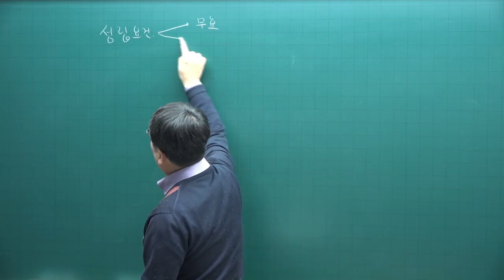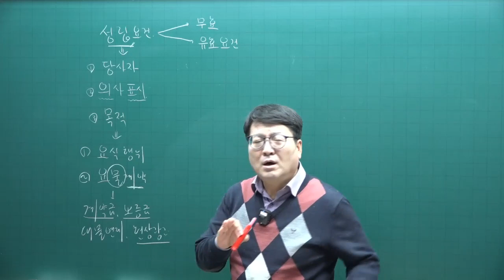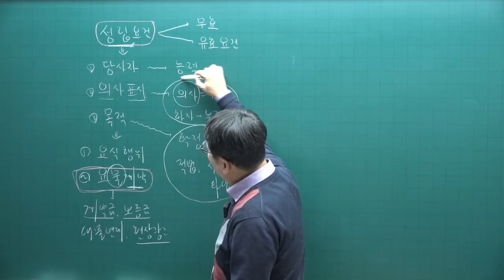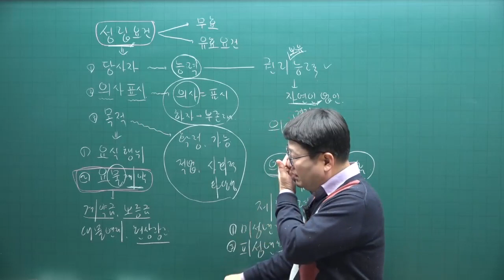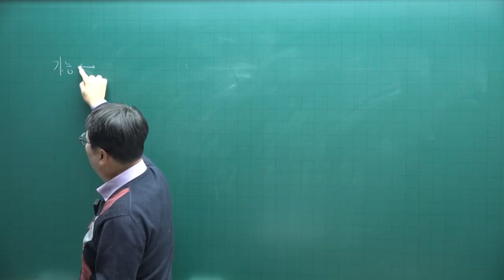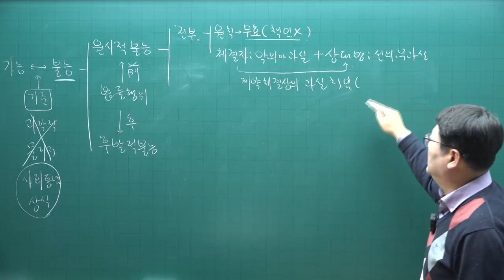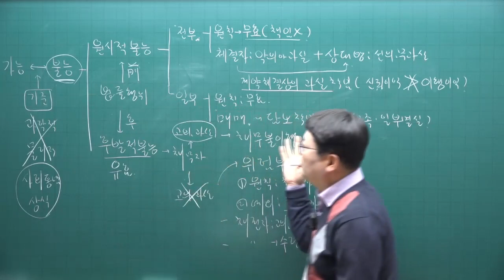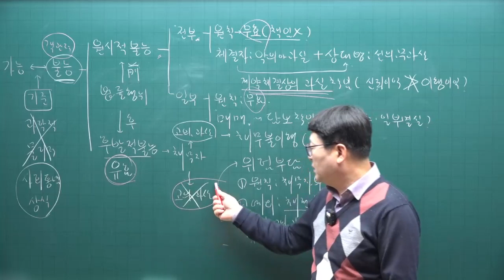[공전무 - 공인중개사 무료인강] 2023년 공인중개사시험 민법 안영찬 교수 기본이론 3강